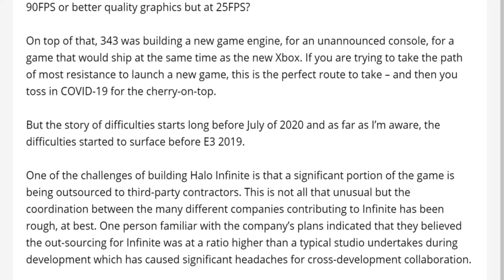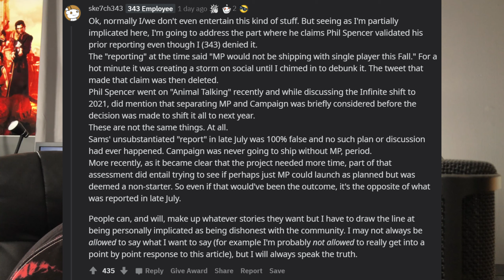343 Industries Ske7ch Responds To New Article!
This response from Ske7ch in regards to a article from Brad Sams is down right embarrassing.